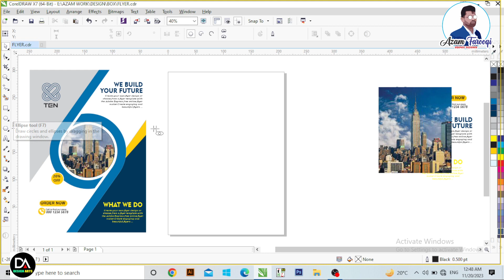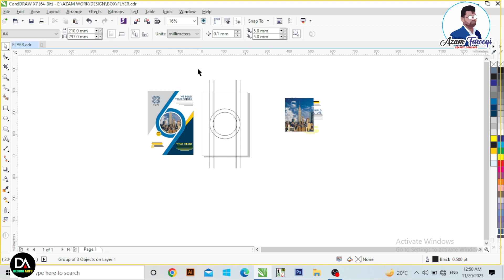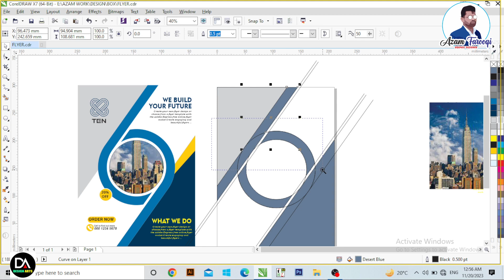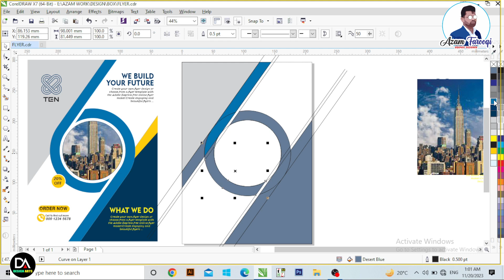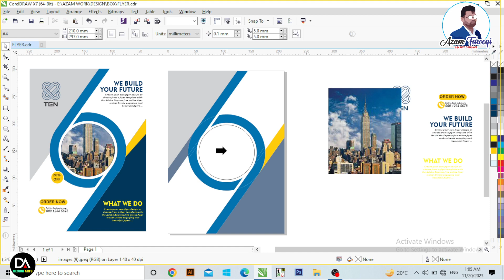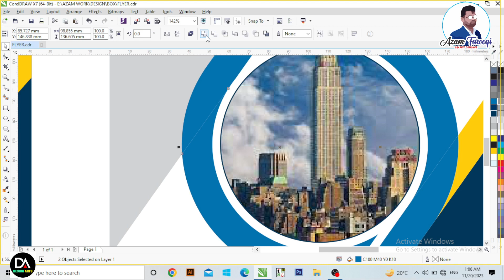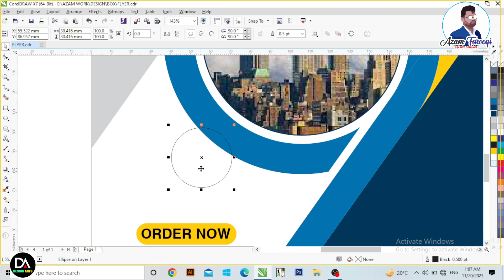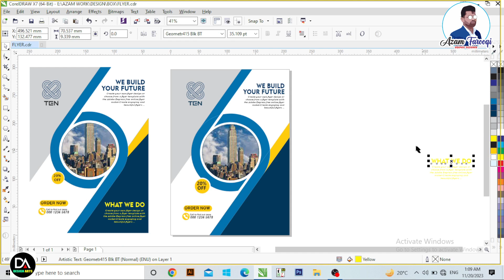CorelDraw Tutorial | How to make Building flyer design in CorelDraw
ear Viewers, In this CorelDraw Tutorial, You will learn about Any Advertising  Design. By following this one, you'll able to learn how to create an awesome ads ideas by using CorelDraw.